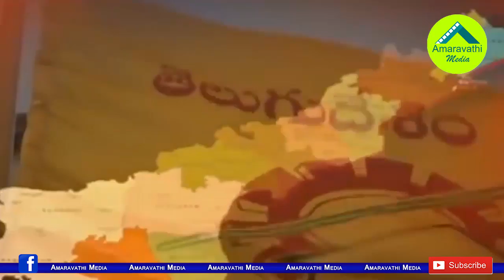సొంతజిల్లాలో చంద్రబాబుకు ఝలక్..టీడీపీకి మాజీ ఎమ్మెల్యే గుడ్ బై| Ex MLA Lalitha Kumar Resigns TDP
It is another shock to the TDP Chief Chandrababu Naidu. TDP Senior Leader and Former MLA L Lalitha Kumari who is from Chandrababu Naidu's native district Chittoor has resigns to the Party. She is likely to join YSRCP soon.